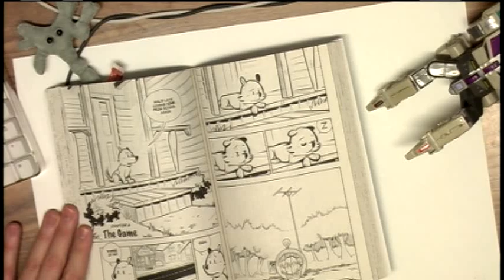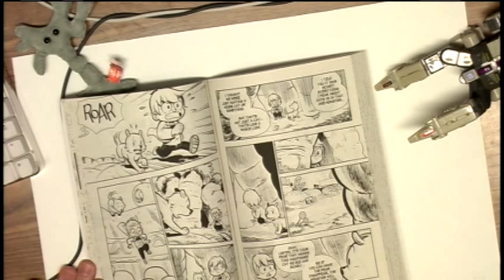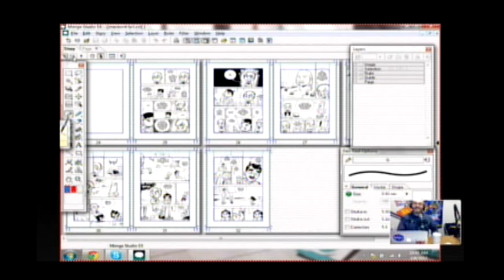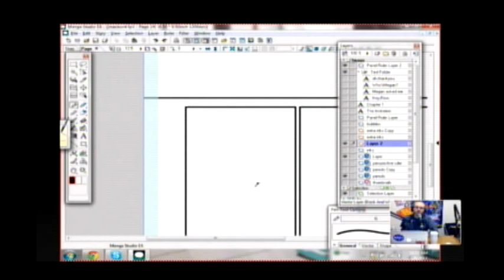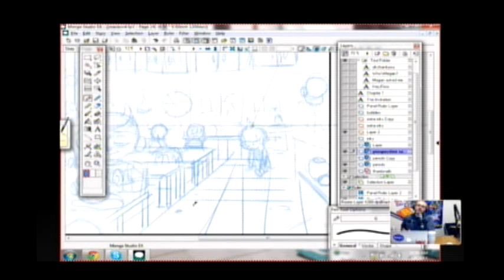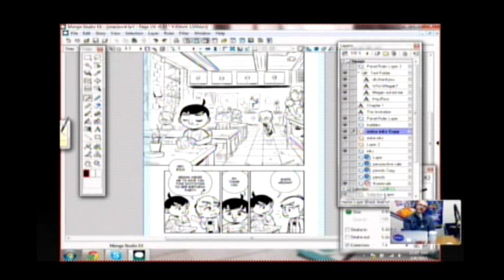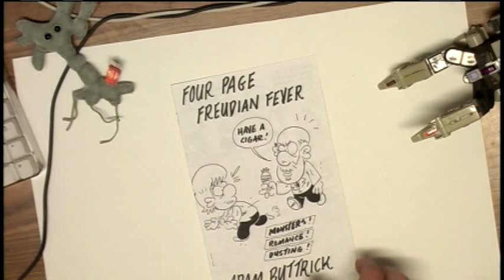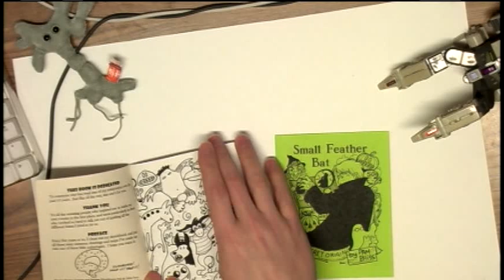Comics Are Great! 46 - Manga Studio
This episode is packed to the gills as I'm joined by a full house of great people who are all eager to talk about comics!

First up is a discussion on drawing digitally in Manga Studio with Stephen McCranie ), who leads a demonstration of how he draws his comics in the program while Paul Storrie ) and I watch and comment with baited breath.

We're then joined by Sharon Iverson of the Ann Arbor District Library ) and David Carter of the University of Michigan Art, Architecture, and Engineering Library ) for some great book recommendations and some talk on Mini-Comics Day in Ann Arbor, March 10

Recorded live out of the Ann Arbor District Library Netcast Studio